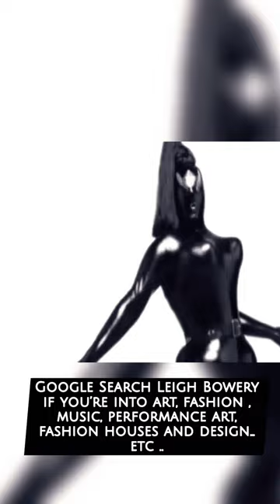Ignored & uncredited fashion icon Leigh Bowery (born 1961, died 1994 at age 33 from AIDS .)